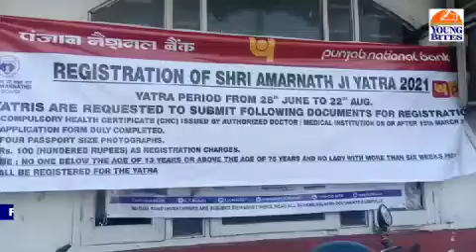AmarnathYatra 2021, registration begins today